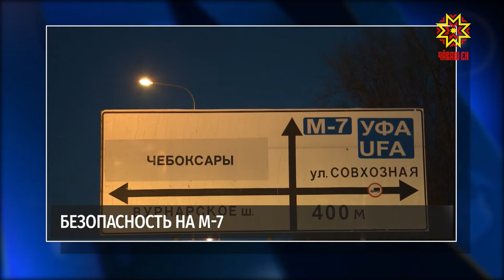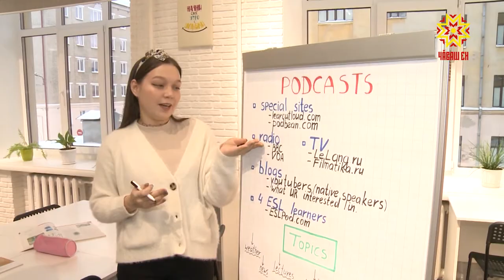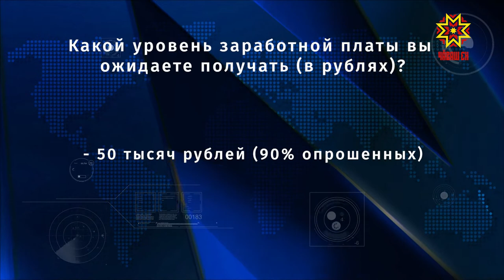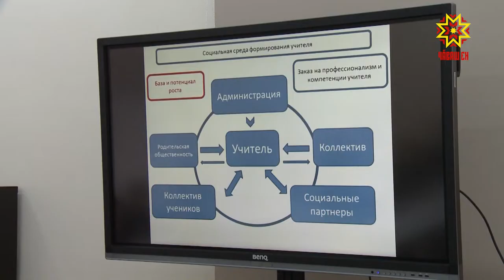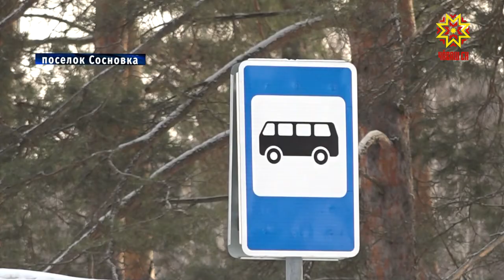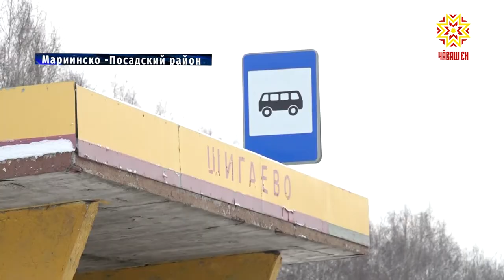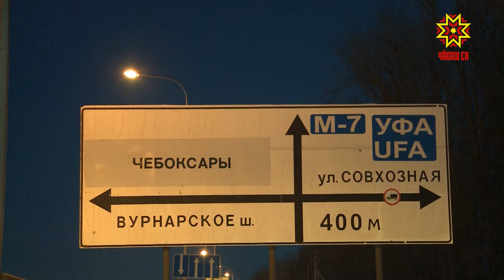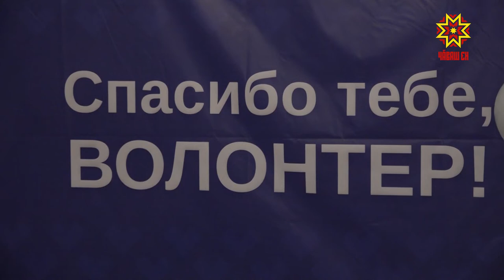Республика 05.12.2019 на русском языке. Вечерний выпуск